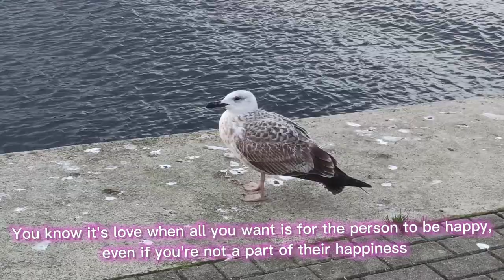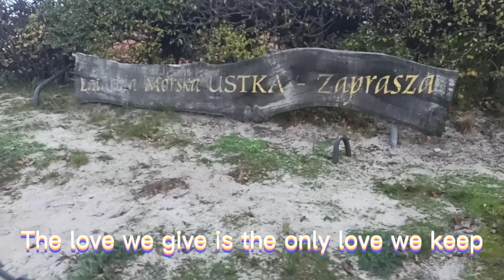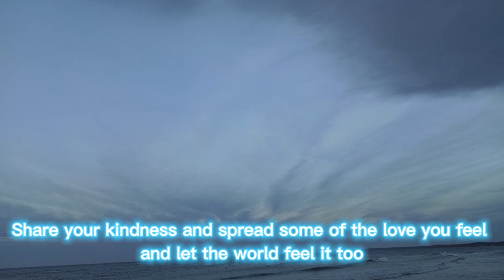piękno miasta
presents the beauty of the city of Ustka with music that soothes the soul and implied the words of love full of meaning